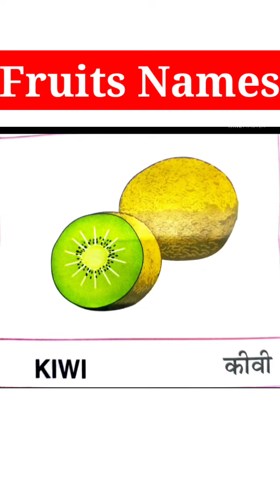Fruits Names फलों के नाम